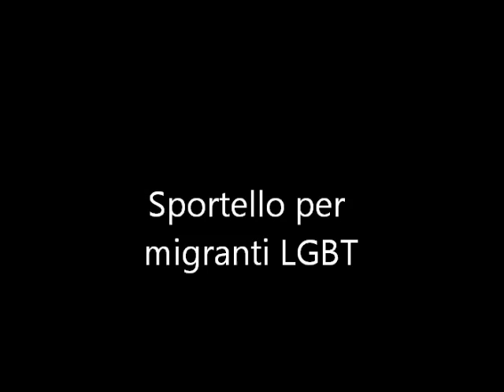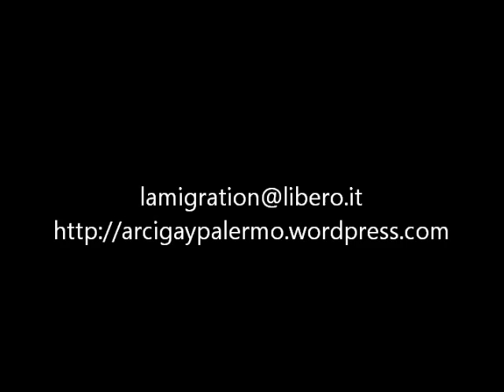Spot migranti LGBT Dell'Amico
Giorgio dell'Amico, responsabile immigrazione ed asilo Arcigay, in uno spot (artigianale) per lo sportello La Migration per migranti LGBT. Lo sportello si trova a Palermo, ed è gestito da Arcigay Palermo e da DiARiA, in collaborazione con l'associazione dei mediatori UMIP. Lo spot è stato girato in occasione del convegno organizzato da Avvocatura per i diritti LGBT- Rete Lenford a Palermo (25/26 novembre 2011)